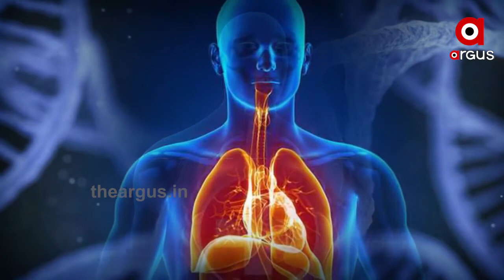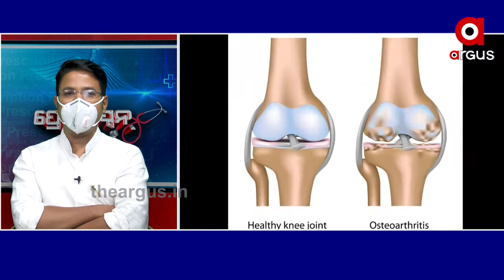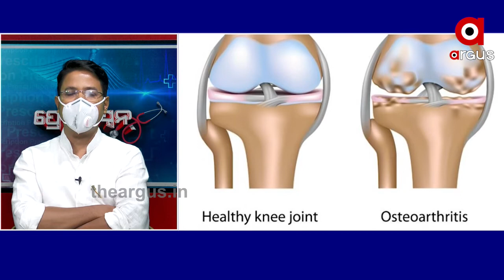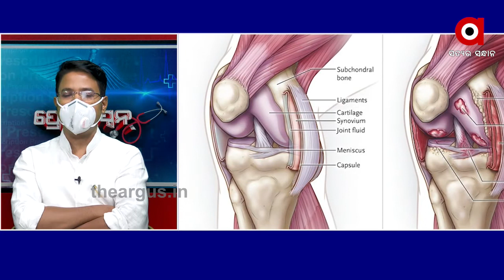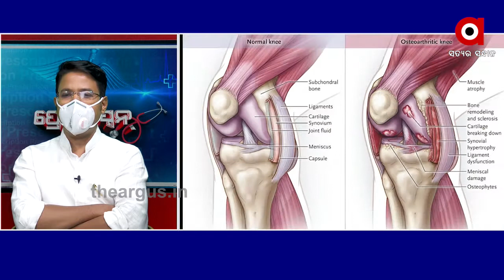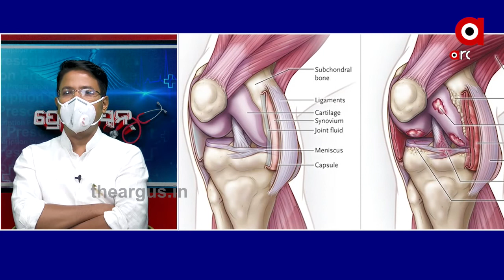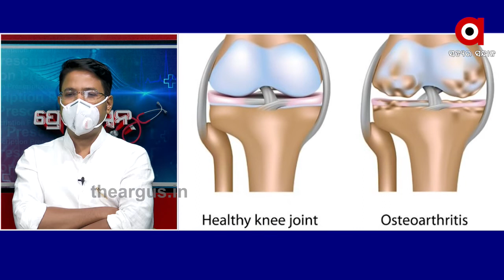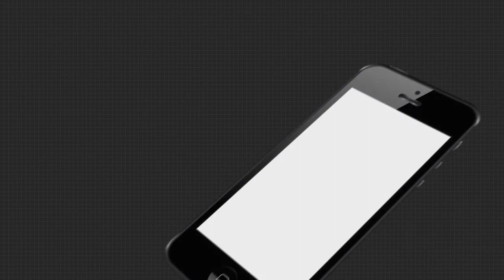ଅର୍ଗସ ପ୍ରେସକ୍ରିପ୍ସନ | Argus Prescription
ଅର୍ଗସ ପ୍ରେସକ୍ରିପ୍ସନ...